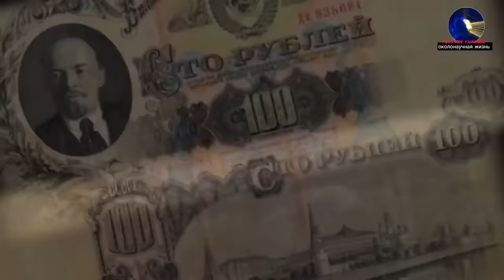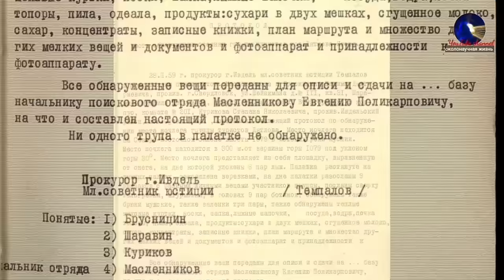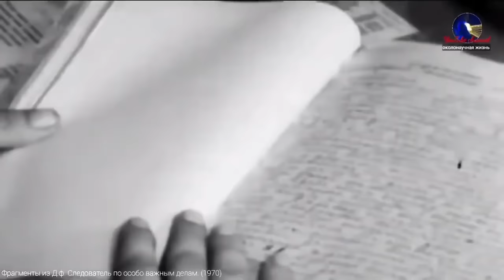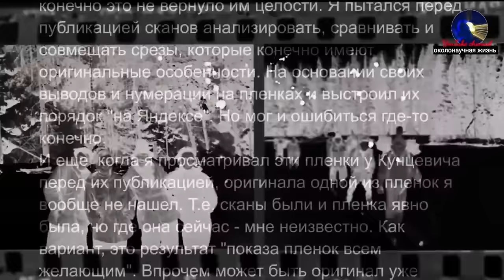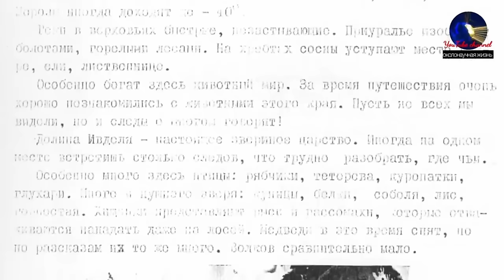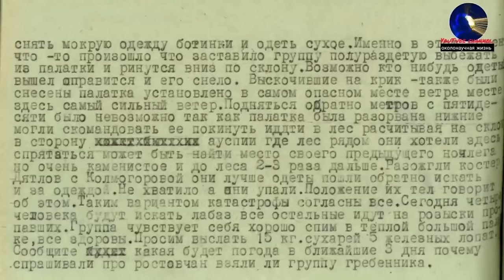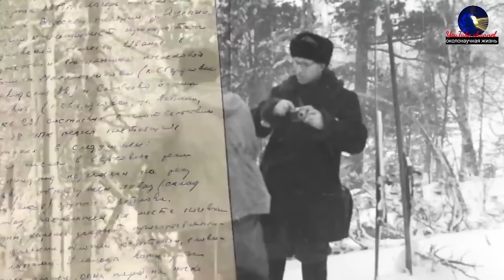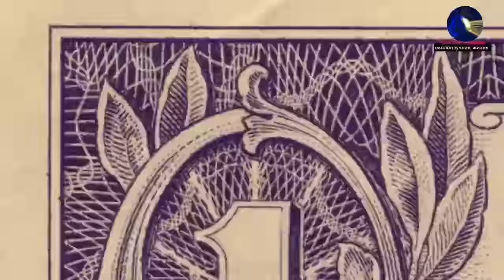ПЕРЕВАЛ ДЯТЛОВА ФИЛЬМ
Ребята! хочу обратиться к тем кто понимает. Данное видео это пилотный проект фильма задуманного мной. Убраны все заставки,фильм идёт одной конвой,выражена большая часть того,что я хочу сказать по данной теме! Продвинуть целиком весь фильм в прямом эфире буржуи не позволяют. Предлагаю Вам такой вариант,пока такой. Понимаю что надоел с подобным форматом,но по другому пока никак!

OLEG KARNAUKH